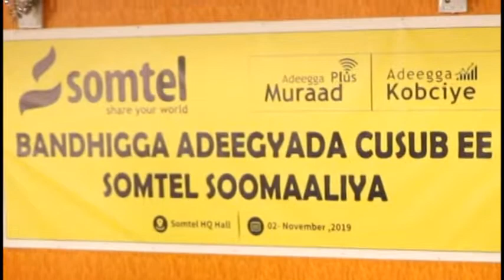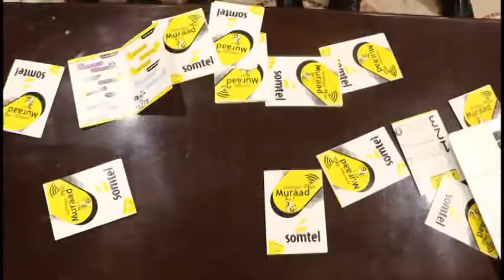Warka Shirkada Somtell Oo Adeegyo Cusub Soo Kordhisay By Waaberi